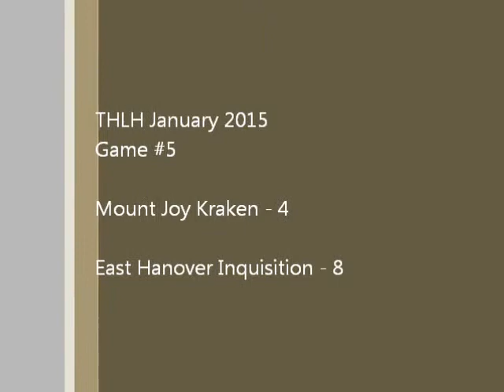THLH Season V January 2015 Kraken 4 vs EHI 8 Game 5